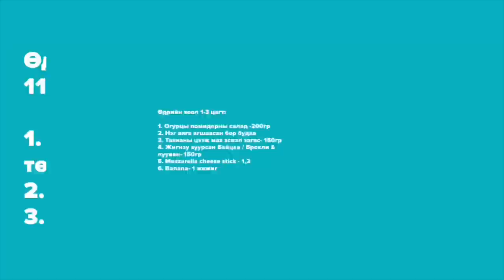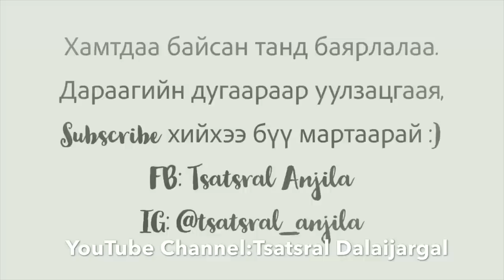84кг гахай хочноос салж 48кг болсон миний дэглэмүүд:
Гоё хоолойноос цаашгүй "200-ийн поошиг, гахай Анжила" гэж элдвээр хэлүүлэн уйлж эцэстээ жингээ хасч, биеэ галбиржуулан өөртөө эрс өөрчлөлт хийсэн өөрийн туршсан, бодитой хамгийн сайн үр дүн өгсөн туршлагуудаа бүгдийг нь нэгийг ч үлдээлгүй та бүхэндээ хуваалцаж байна. Жингийн илүүдэлтэй үнэхээр жингээ хасах чин хүсэлтэй хайртай дотны бусдадаа шэйр хийгээд, ганцаараа биш хамтдаа эрүүлжиж, сайхан бие галбираа эргүүлэн авчрая. ❤️🇲🇳❤️🏃🏻‍♀️
Цаашдаа эрүүл хоолнуудаа гэртээ хэрхэн бэлтгэх, гэрийн нөхцөлд болон хөнгөн фитнесийн дасгалууд хэрхэн яаж үр дүнтэй зөв хийх гээд өөр тусгай дугааруудыг хүргэнээ